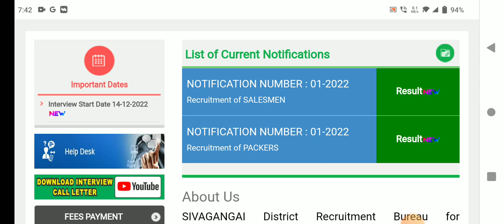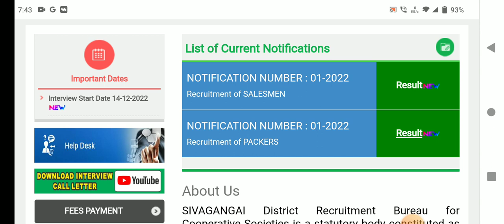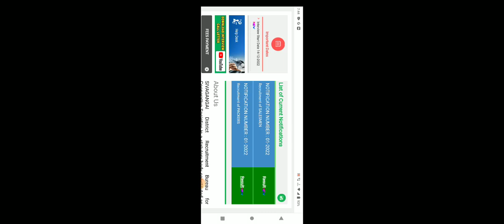🌟இன்று அனைவரும் எதிர்பார்த்த ரிசல்ட் | ration shop result 2023